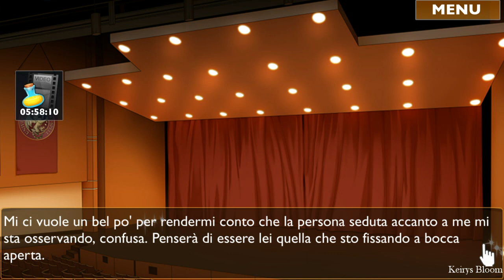My Wistful Vampire ► Festival scolastico 😊 Capitolo 4-3